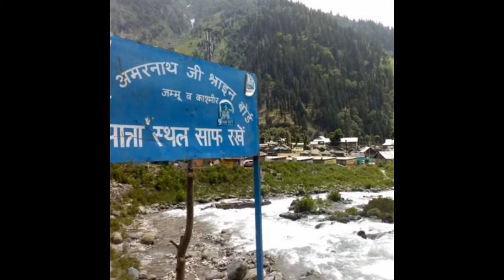SHRI SWAMI AMARNATH JE YATRA 2016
Amarnath cave (Hindi: अमरनाथ गुफा) is a Hindu shrine located in Jammu and Kashmir, India. The cave is situated at an altitude of 3,888 m (12,756 ft),[1] about 141 km (88 mi) from Srinagar, the capital of Jammu and Kashmir and reached through Pahalgam town. The shrine forms an important part of Hinduism,[2] and is considered to be one of the holiest shrines in Hinduism.[3] The cave is surrounded by snowy mountains. The cave itself is covered with snow most of the year except for a short period of time in summer when it is open for pilgrims. Thousands of Hindu devotees make an annual pilgrimage to the Amarnath cave on challenging mountainous terrain to see an ice stalagmite formed inside the cave.It is believed that after the Middle Ages, this cave was forgotten by people before it was discovered by a shepherd in the 15th century once again.[8]

Another story relates to Bhrigu Muni. Long time ago it is believed that The Vale of Kashmir was submerged under water and Kashyapa Muni drained it through a series of rivers and rivulets. Therefore, when the waters drained, Bhrigu Muni was the first to have Darshan of Lord Amarnath. Thereafter, when people heard of the Lingam, it became an abode of Lord Bholenath for all believers and a pilgrimage which is done by lakhs of people each year.[8] As we well know Francois Bernier, a French physician accompanied Emperor Aurangzeb during his visit to Kashmir in 1663. In his book “Travels in Mughal Empire” he writes while giving an account the places he visited in Kashmir that he was “pursuing journey to a grotto full of wonderful congelations, two days journey from Sangsafed” when he “received intelligence that my Nawab felt very impatient and uneasy on account of my long absence”. The “grotto” he refers to is obviously the Amarnath cave as the editor of the second edition of the English translation of the book, Vincient A. Smith makes clear in his introduction. He writes: “The grotto full of wonderful congelations is the Amarnath cave, where blocks of ice, stalagmites formed by dripping water from the roof are worshipped by many Hindus who resort here as images of Shiva…